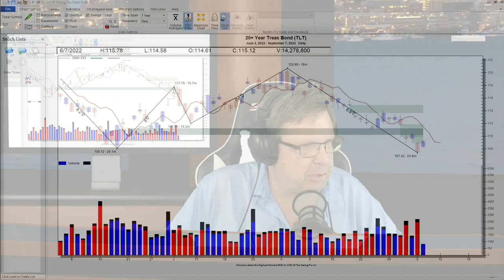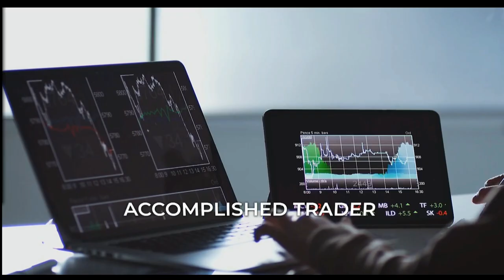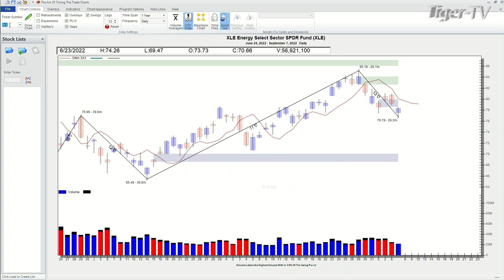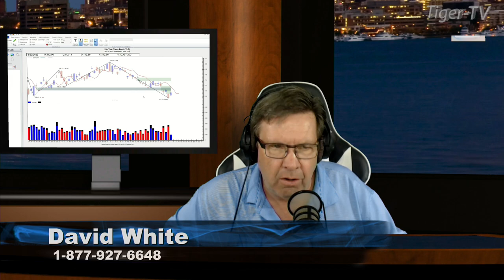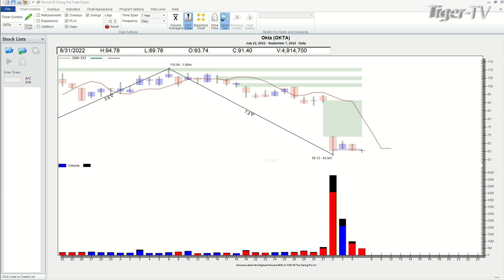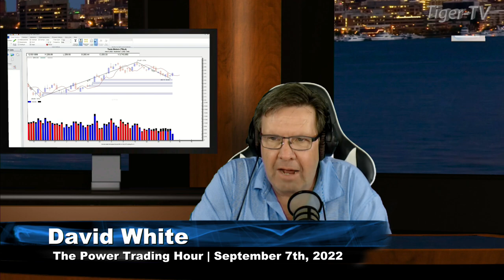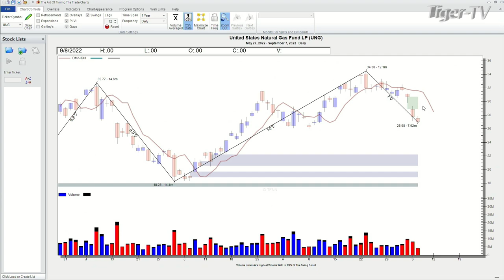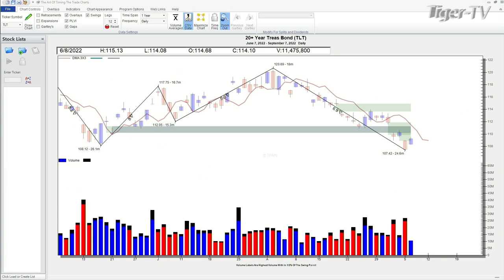September 7th Power Trading Hour with David White on TFNN - 2022